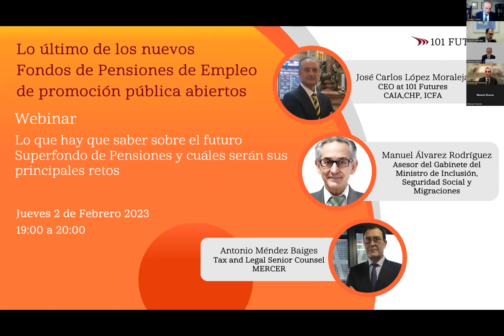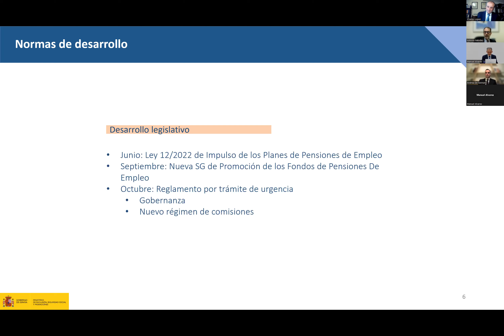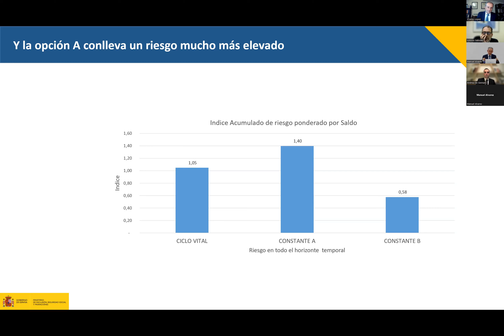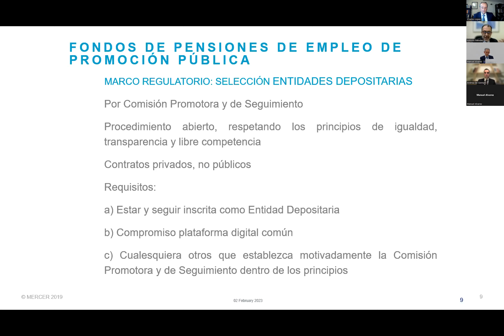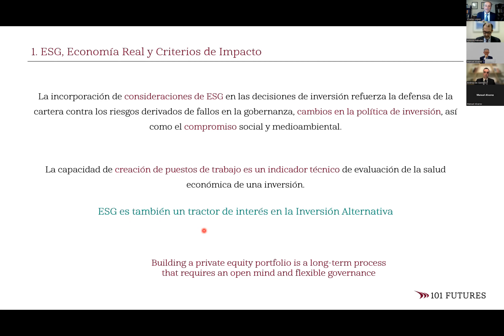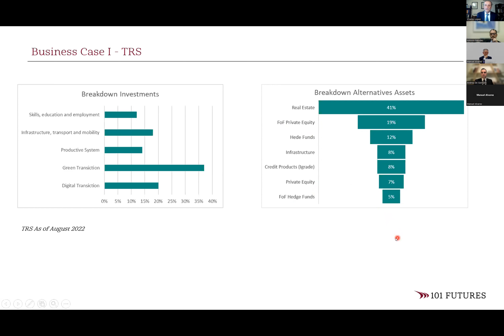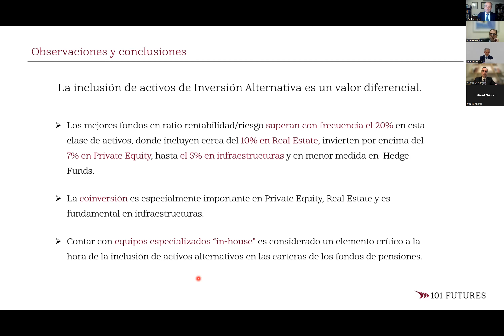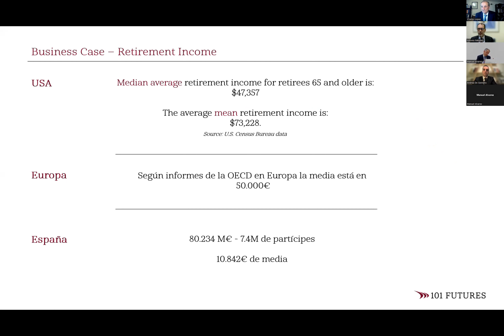Lo último de los Nuevos Fondos de Pensiones de empleo de promoción pública.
Lo que hay que saber sobre el futuro Superfondo de Pensiones y cuáles serán sus principales retos. Ponentes: Manuel Álvarez Rodríguez, Asesor del Gabinete del Ministerio de Inclusión, Seguridad Social y Migraciones, Antonio Méndez Baiges, Tax and Legal Senior Councel at Mercer y José Carlos López Moraleja, CEO at 101 Futures, CAIA, Andrea De Gennaro, Partner & Institutional Relations at 101 Futures.

Temas tratados en el Webinar:
1. Fondos de Pensiones de promoción pública abiertos
a. Superfondo, ¿Por qué?
b. Estructura y Gobernanza – Promotores y Comisión de Control
c. Marco regulatorio (Entidades Gestoras – formación de la comisión de control)
d. ¿Quién supervisa a los que supervisan? DGS y CNMV
2. A quién van dirigidos y quienes podrán invertir
a. Planes Sectoriales
b. Sector Público
c. Autónomos (Asociaciones, Federaciones, colegios Profesionales, Sindicatos, Mutualidades)
d. Sociedades Cooperativas y Laborales
3. Incentivos Fiscales y de Seguridad Social
a. Incentivos Fiscales
b. Incentivos de Seguridad Social
• Diferencias en la asignación de activos entre los modelos de gestión nacionales e internacionales
• La Importancia de inclusión de Activos Alternativos y la Economía Real – ¿Por qué es una oportunidad para que los fondos de pensiones inviertan en la economía real a través de la inversión alternativa?
• Comparativa y Ejemplos de Fondos de pensiones internacionales

0:00:00 Introducción
0:04:28 ¿Cómo se origina la idea del proyecto y cuál es su estado actual?
0:16:41 ¿Qué novedades nos puedes contar? ¿Posición DGS y CNMV sobre modificación marco regulatorio...?
0:35:50: Régimen jurídico Planes de Pensiones de Empleo
0:56:15 Inversión Alternativa y Fondos de Pensiones
1:04:36 El rol del External Chief Investment Consultant
1:08:20 Business Cases
1:38:04 Q&A